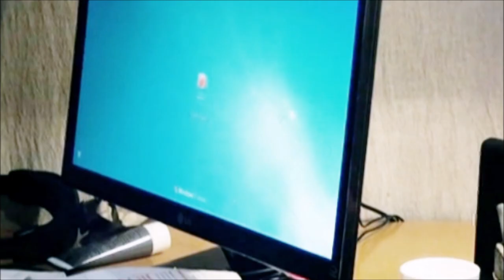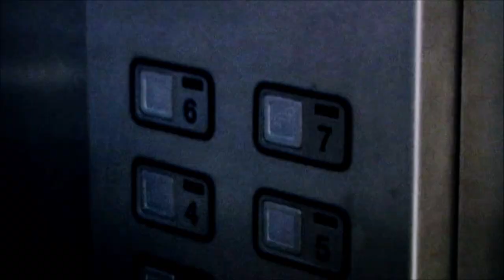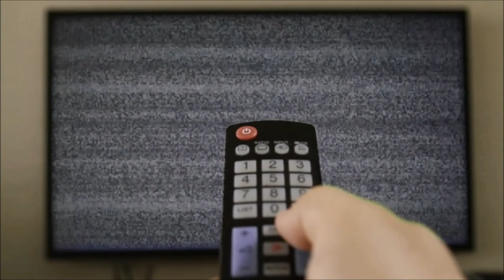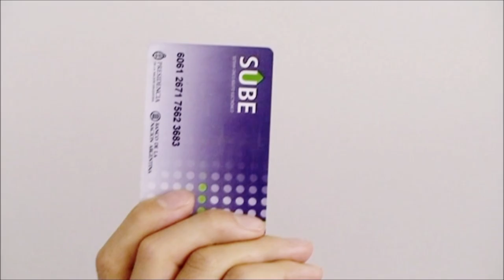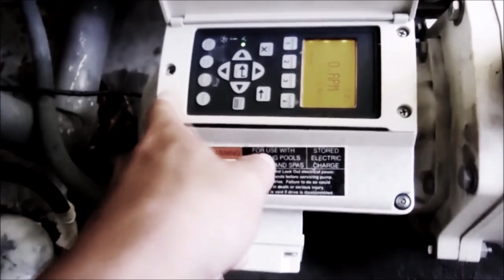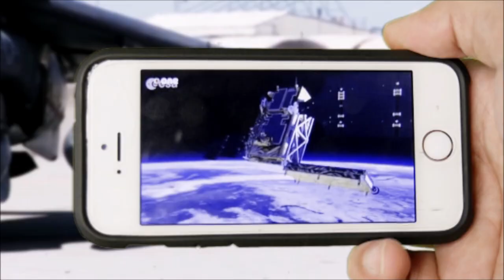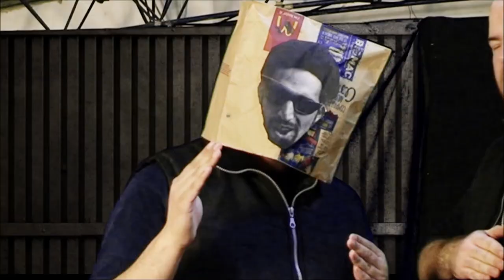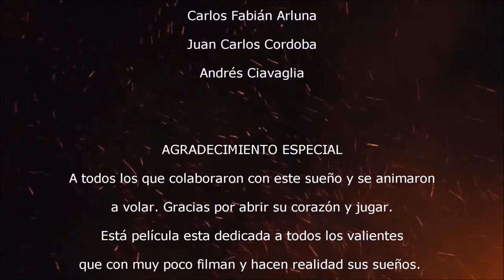COMANDOS INDESTRUCTIBLES (Película Completa)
FULL MOVIE
Título: Comandos Indestructibles
Año: 2014
Género: Comedia / Aventuras
Duración: 90 minutos

Sinopsis: Un grupo élite tiene la misión de desbaratar los malvados planes de poderosos corruptos que pretenden desestabilizar el orden con terroristas dispuestos a detonar una bomba antimateria.

Elenco: Ignacio Huang, Facundo Serrano Muñoz, Pablo Panaro, Diego Shaalo, Natalia Zugasti, Bianca Temperini, Paola Sanabria, Camilo Gavilan, Pablo Mascialino, Pablo Anaya, Monica Boccia, Renata T. Bruzon, Dennis Albarracín, Romulo Berruti, Eduardo Calvo, Charly de Bendita, Franco Salatino, Rita Veronica Panaro, Romeo Falcioni, Micaela Gonet, Daniel Ciana, Guillermo Caligari, Leonardo Polverino, Maricel Carriazo, Daniel Volonte, Florencia Rendano, Gonzalo Roldan, Claribel Toranzo, Pablo Bellusci, Gabriel Daneri, Carlos Fabian Arluna, Ariel Zerbo, Juan Carlos Nozzi, Gabriela Vazquez Celico, Cristian Majolo.

Staff
Guion: Carlos A. de la Fuente.
Dirección: Carlos A. de la Fuente.
Producción General: Altaris Video Home.
Producción Ejecutiva: Facundo Serrano Muñoz.
Asistente de producción: Verónica Natalia Zugasti.
Primer asistente de dirección: Dennis Albarracin.
Segundo asistente de dirección y claqueta : Maria Lujan Bazan.
Vestuario: Kimochi. Indumentaria Alternativa. De Karo Kimochi.
Disfraces especiales: Fabian Orfano.
Maquillaje: Maricel Carriazo. / Julieta Midum / Estefania Beroqui.
Edición: Altaris Video Home.
Iluminación y sonido: Altaris Video Home.
Asistente de iluminación: Joel Alaìn Sayago.
Locaciones: Verónica N. Zugasti, Ramon Araoz, Facundo S. Muñoz, Diego Shaalo, Gisela Alzogaray.
Fotografía y Back stage: Natalia Arleo.
Fotografía promocional: Men in Freak.
Transporte y logística: Pali Anaya, Facundo S. Muñoz, Romeo Falcioni.
Fx: Altaris Video Home.
Cámara: Carlos A. de la Fuente.
Asistente de Cámara: Dennis Albarracin.
Gráfica Afiche: Nicolas Battista.
Logo de comandos: Andres Damian Paez.

Versión remixada con escenas inéditas realizada por DRS Producciones.